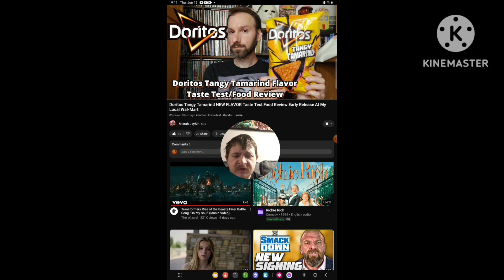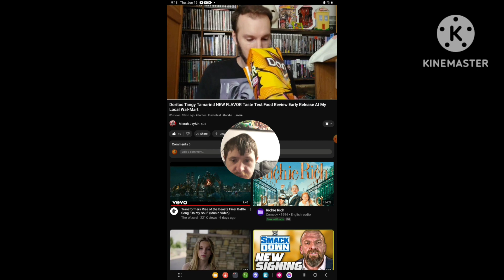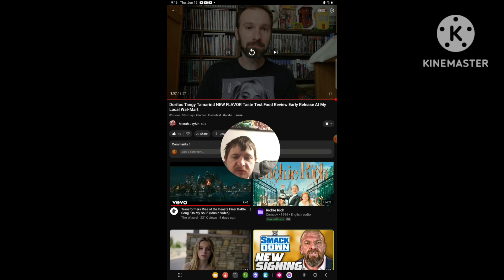[Reaction] Doritos Tangy Tamarind New Flavor Taste Test, Early Release at My Local Wal-Mart